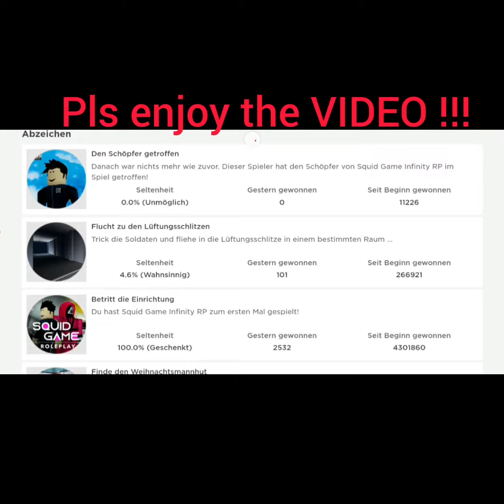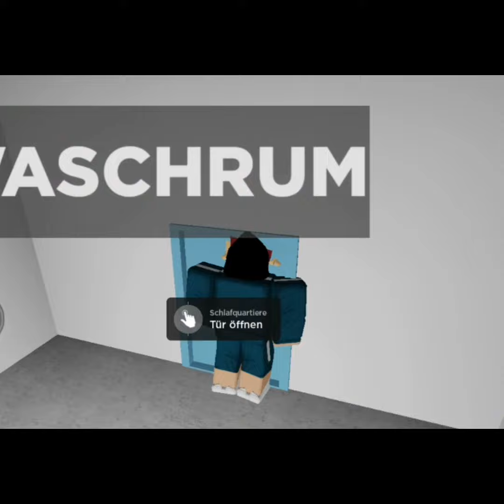SQUID GAME ROLEPLAY ROBLOX HOW TO GET THE "ESCAPE THE VENT" - BADGE ??? 🤔🤔🤔⭐⭐⭐🔥🔥🔥😎😎😎